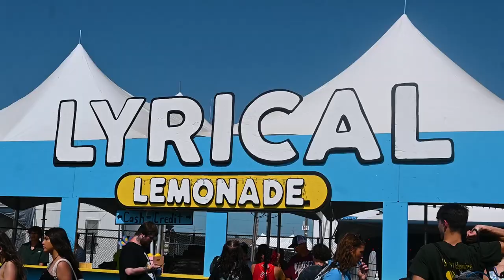Summer Smash 2023 | Backstage with Ski Mask, JELEEL, Cochise & More!